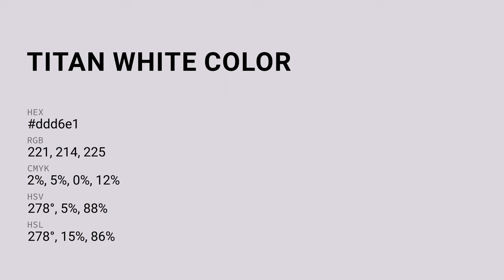Titan White color ddd6e1 hex color - Violet color - Cool color ddd6e1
What color is Titan White ? ddd6e1 hex color - Violet color - Cool color ddd6e1

Hex ddd6e1 Color Code is also known as Titan White color.

Hex ddd6e1 Color code in RGB color code model is created after adding 86.67% red color, 83.92% green color and 88.24% blue color.
Hex ddd6e1 Color code in CMYK color (process color) code model is generated after subtraction of 1% cyan, 4% magenta, 0% yellow and 11% black.